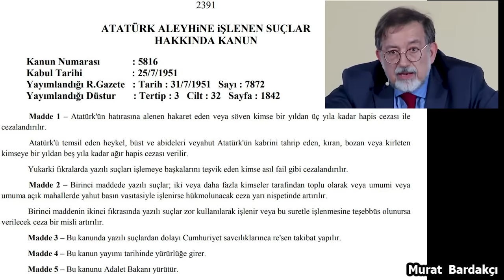Doğru Sanılan Tarihi Palavralar - Murat Bardakçı Açıklıyor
Almanya yenilince biz de yenilmiş sayıldık. Bandırma Vapuru pusulasız, dümensiz şekilde  İngilizler 'den gizlenerek Atatürk'ü Samsun'a ulaştırmıştır. Okul kitaplarına kadar benzeri bilgileri Murat Bardakçı değerlendiriyor. Yıldırım Beyazıt, Timur'a kaybetmesinin gerçek sebebi neydi?  Abdulhamit döneminde hiç toprak kaybedilmedi mi?... Gibi hakkında birçok yanlış ve hatalı bilginin olduğu sorulara Murat Bardakçı cevap veriyor.

00:00 Kaynak: Üstat Böyle Buyurdu
00:21 Ders Kitaplarına girmiş Yalanlar
02:24 5816 Sayılı Atatürk Kanunu
02:44 Atatürk'ü Koruma Kanununun Dünyada Benzeri Yok mu?
03:20 Abdülhamid'in Devrilmesi Hata mıydı?
03:56 Kurtuluş Savaşı Olmamıştır?
04:31 Lozan'ın Gizli Maddeleri?
05:34 Gerçek Nutuk
06:11 Yıldırım Beyazıt'ın, Timur'a Kaybetmesinin Asıl Sebebi
07:16 Abdülhamid Tek Karış Toprak Kaybetmedi mi?
07:56 Abdülhamid'in Günlüğü
08:27 Abdülhamid Neden Yahudilere K.Irak'ı Önerdi?
09:25 Osmanlı İmparatorluğu'nun resmi adı neydi?
10:47 Gençlik Zehirlendi

Murat Gökhan Bardakçı, Türk gazeteci, yazar ve televizyon programcısı. Osmanlı İmparatorluğu'nun yıkılış dönemine ilişkin araştırmalarıyla tanınır. Ebced notası, Hamparsum notası ve Bizans ve Haz neumleri gibi musiki yazısı sistemlerine uzmanlığı vardır.
Doğum tarihi: 25 Aralık 1955 (66 yıl yaşında), Şişli, İstanbul
Eşi: Ayşegül Manav (e. 2009)
Eğitim: Ankara Üniversitesi (1978)

II. Abdülhamid (21 Eylül 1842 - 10 Şubat 1918), Osmanlı İmparatorluğu'nun 34. padişahı, 113. İslam halifesi ve çöküş sürecindeki devlette mutlak hakimiyet sağlayan son padişah. Tahtta kaldığı yıllarda imparatorluk dağılma dönemini yaşadı; başta Balkanlar olmak üzere çeşitli bölgelerde çıkan isyanlara ve Rusya İmparatorluğu'na karşı kaybedilen 93 Harbi'ne tanıklık etti. 31 Ağustos 1876'da tahta çıktı ve 31 Mart Vakası'ndan kısa bir süre sonra, 27 Nisan 1909'da, tahttan indirilene kadar ülkeyi yönetti.